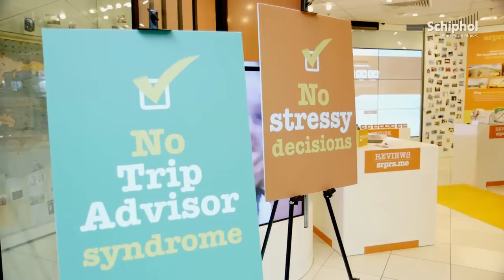Op verrassingsvakantie vanaf Schiphol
Avonturiers opgelet! Via srprs.me kies je je vakantiethema en srprs.me doet de rest. In de week voor je vertrek ontvang je een kaart met daarop de vertrektijd en de temperatuur op je bestemming. Dus laat je verrassen!